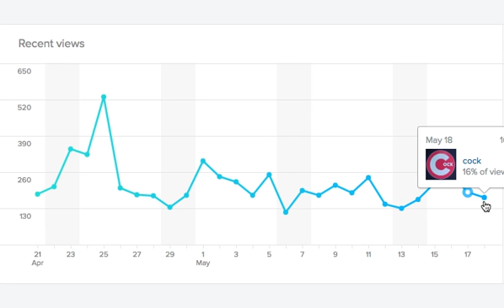The day I got 188 views for my dessert of Flickr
I was just checking my stats on flickr and I was properly impressed that I got 188 page views for my humble dessert photo yesterday.